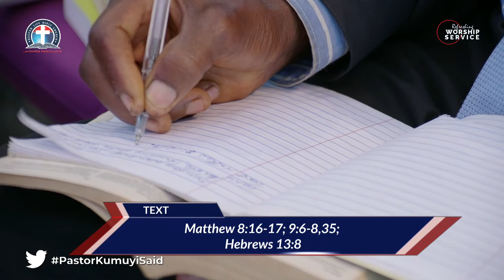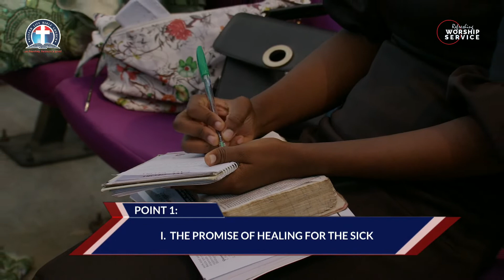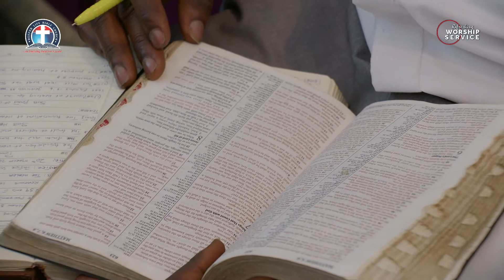The present ministry of Christ, the Healer